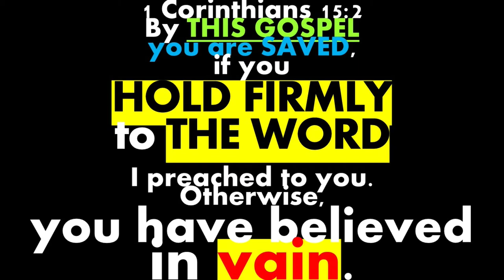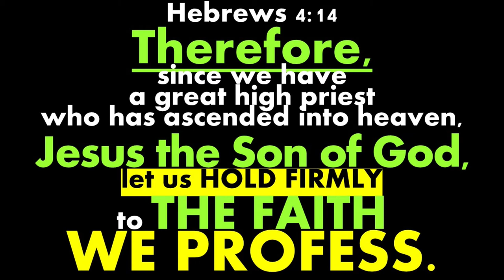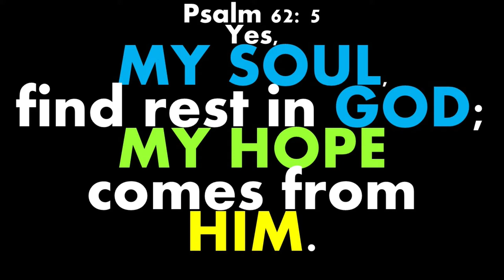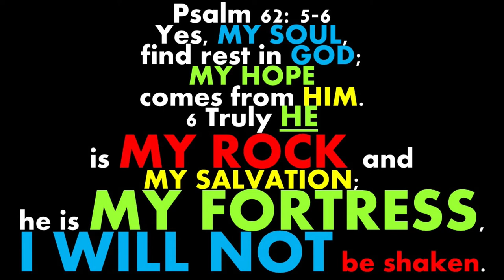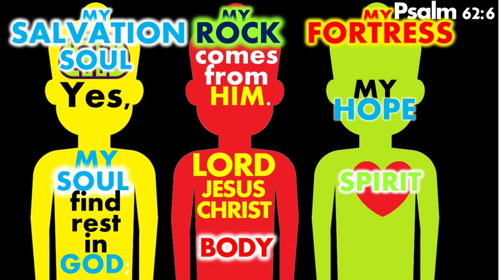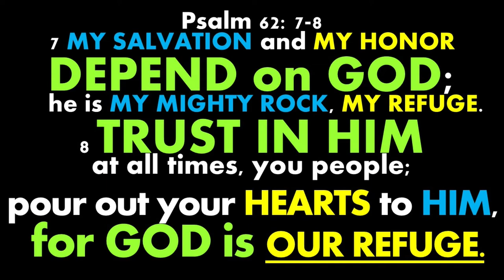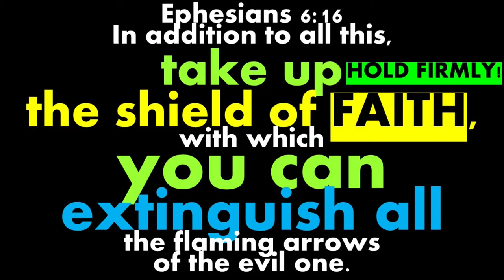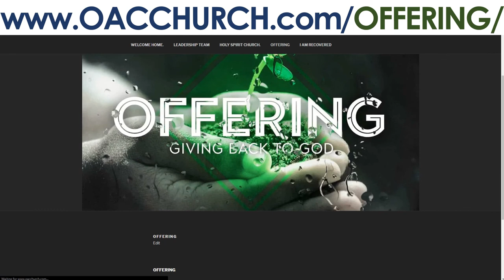HOLD FIRMLY TO LORD JESUS CHRIST FAITH RHEMA WORD WORSHIP SERVICE OPEN ARMS CHURCH HOLY SPIRIT GRACE